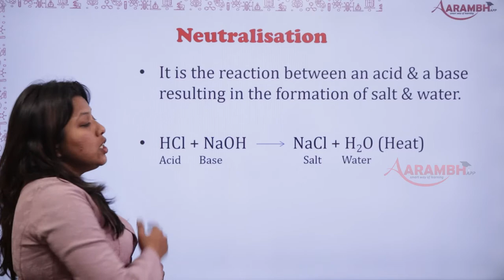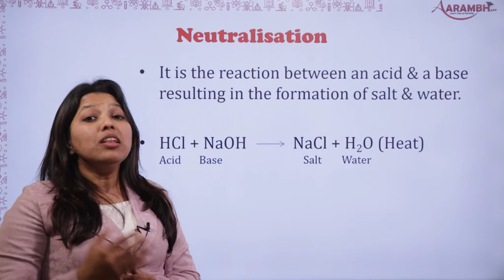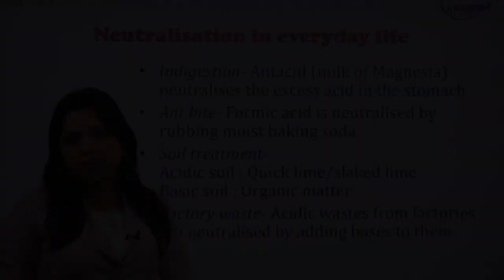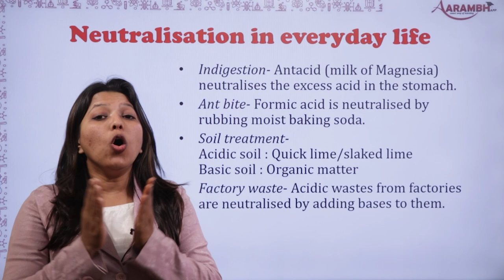7th_Science_Chapter 5_Part 10. Neutralisation